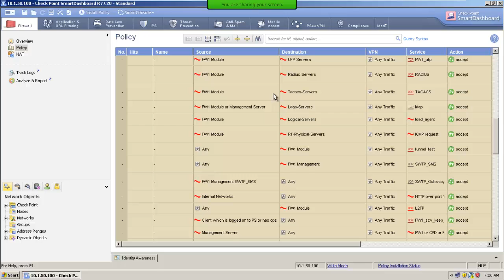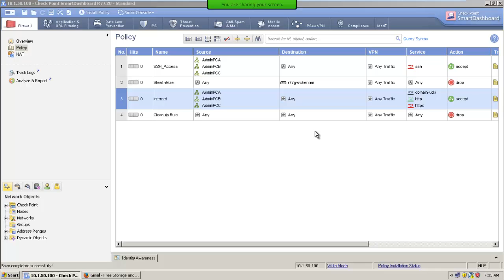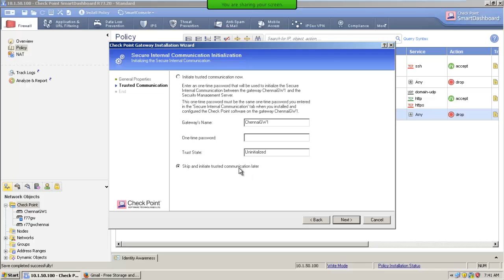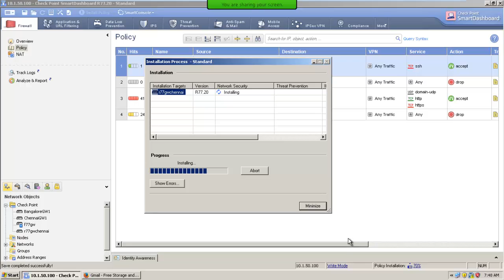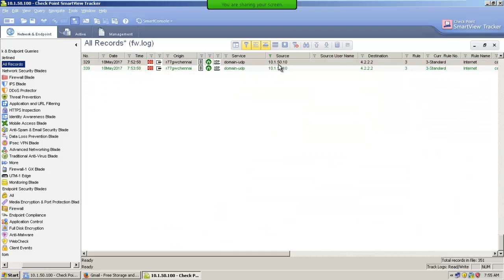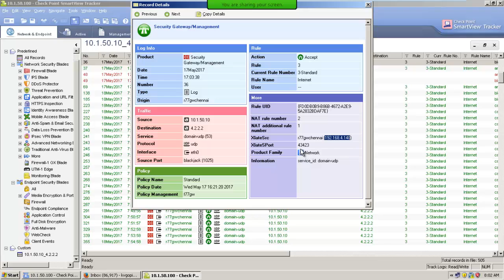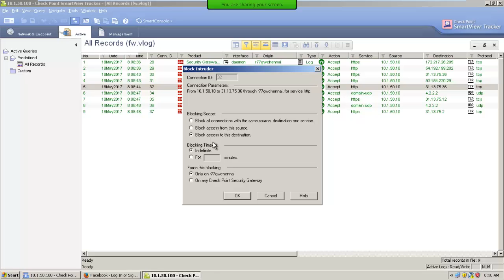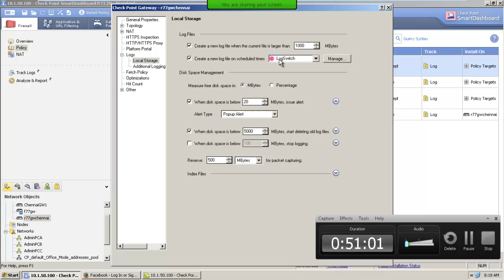CCSA R77 Part 4 Gopi Venkatesan